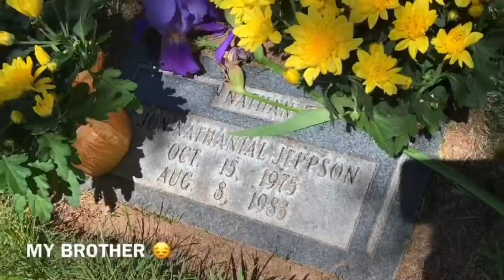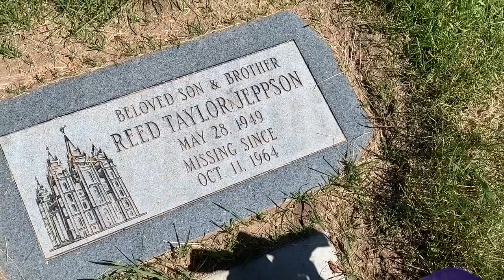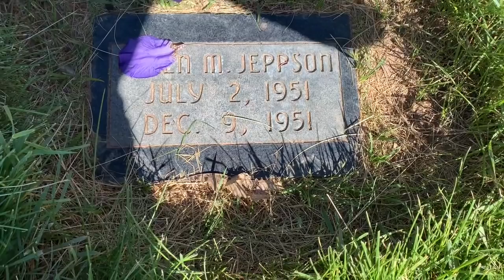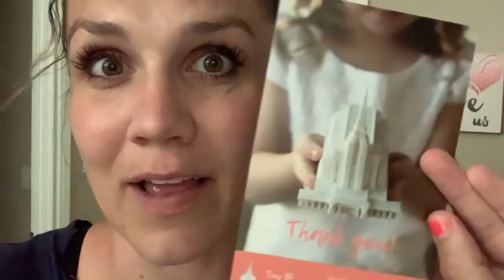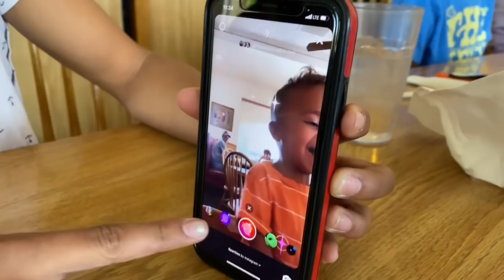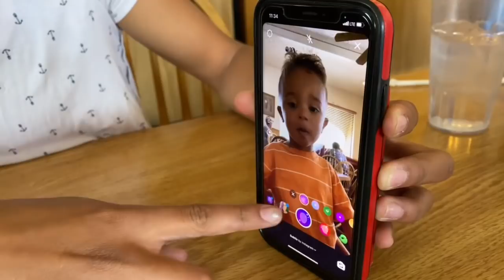yresqWE VISIT LOVED ONES ON MEMORIAL DAY AND RIDE GO KARTS!